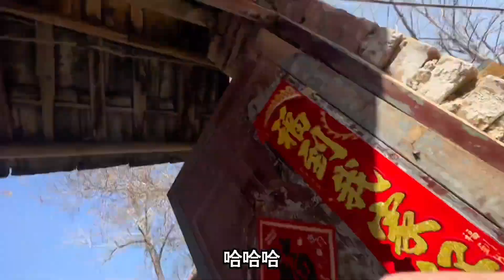出门就喜欢帮忙，咱这一天可没少，消费！一切准备就绪